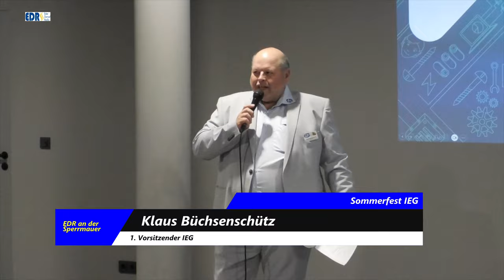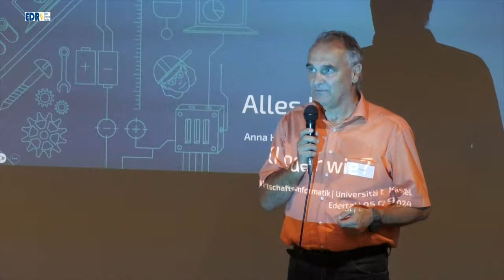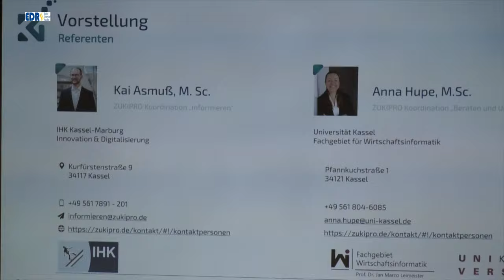Sommerfest der IEG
Am 5. September feierte die Interessengemeinschaft Edertaler Gewerbetreibender(IEG) ihr Sommerfest am Besucherzentrum an der der Sperrmauer. Vorsitzender Klaus Büchsenschütz konnte neben Bürgermeister Klaus Gier auch Anna Hupe Kai Asmuß von der Uni Kassel begrüßen, die über KI referierten.